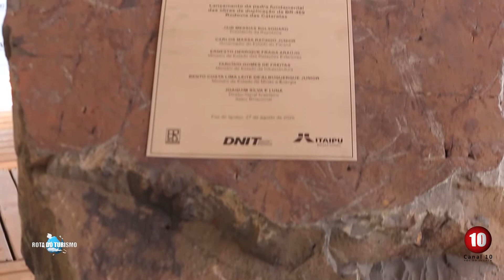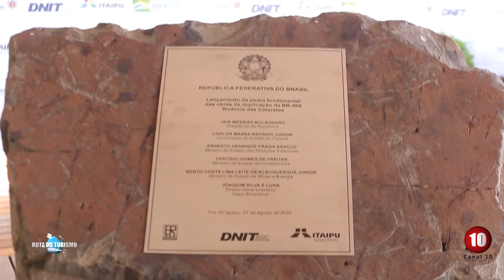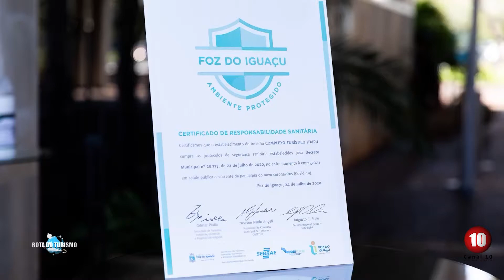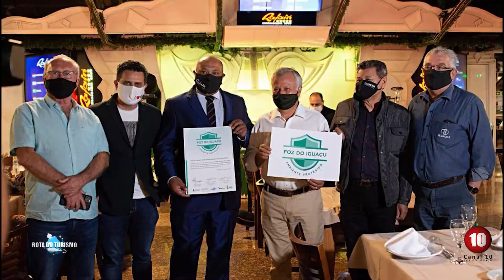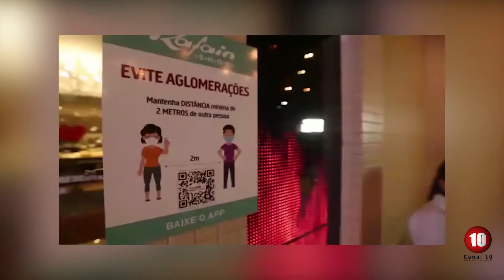ROTA DO TURISMO DIA 04 09 2020 CANAL 10